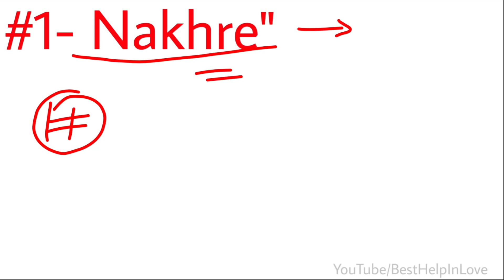Ye Isare Ladki De to Matlab' Aapko Wah Pasand Karti Hai | Love Tips In Hindi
I hope you guys enjoyed this video and learned lots of things.

* ANTI-PIRACY WARNING **
This content is Copyright to “Best Help In Love‘’. Legal action will be taken against those who violate the copyright of the following material presented!